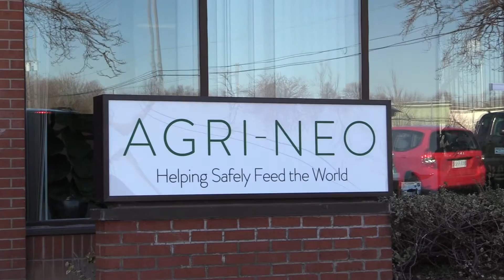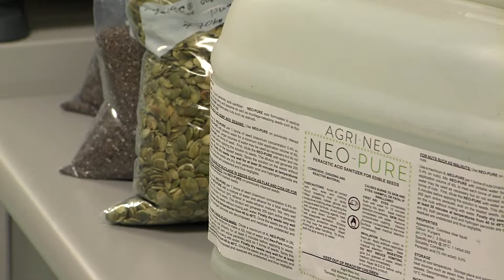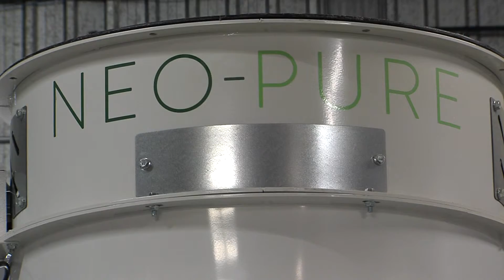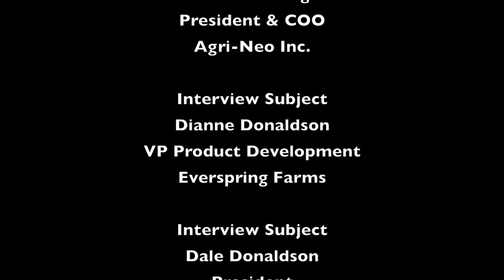Agri-Neo: OAFT Game Changer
Agri-Neo, based in Toronto, Ontario, Canada aims to help safely feed the world. Its Neo-Pure  sanitization system is designed for application onto raw seeds and grains at food processing operations such as Everspring Farms in Seaforth, Ontario.